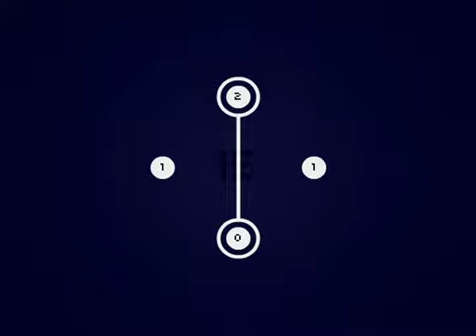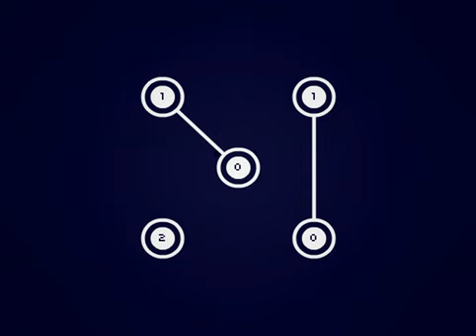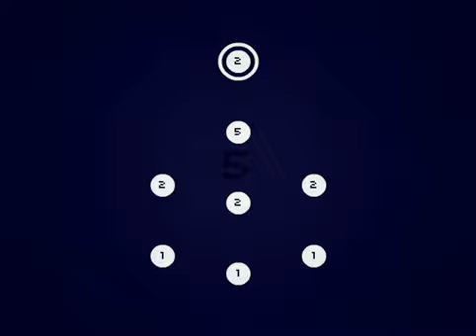Oddities: Connect [Amidos]